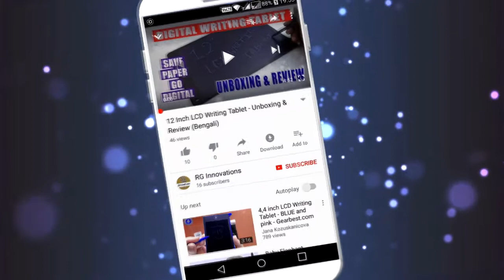How to Make Bi-Directional Rotating Display/Exhibition Stand for Jewelry/Mobile/Showpiece/Antique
In this video, I have shown the making of a bi-directional rotating display stand that can be used for exhibition, product display etc.

Buying links for the components -

1. Sunboard ( or in local hardware shop)
2. 10 RPM BO Motor
3. BO Motor Wheel
4. Switches
5. Micro USB Socket